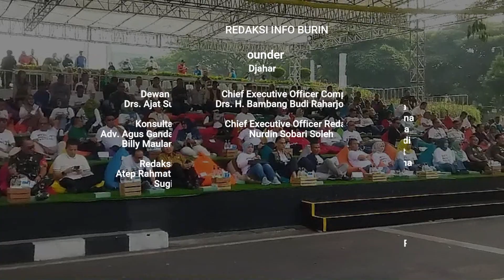West Java Festival 2024 Resmi Dibuka Perayaan Budaya dan Ekonomi di Hari Jadi Jawa Barat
Bandung, Info Burinyay - Penjabat (Pj) Gubernur Jawa Barat, Bey Triadi Machmudin, S.E., M.T., mengajak seluruh masyarakat untuk ikut serta dalam West Java Festival (WJF) 2024. Festival ini diadakan untuk merayakan Hari Jadi ke-79 Provinsi Jawa Barat.

Acara yang akan berlangsung pada 23-25 Agustus 2024 ini diselenggarakan di Gedung Sate dan GOR Saparua. Tema "Harmoni Kolaborasi" dipilih untuk menekankan pentingnya sinergi antara masyarakat, pemerintah, dan sektor swasta.